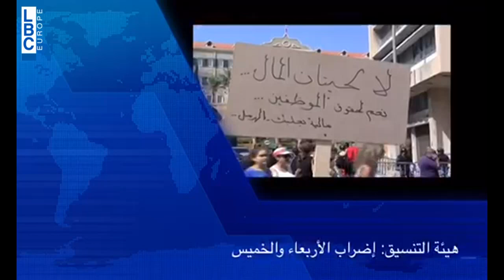USK 26/9/2017 - خنقوها وحاولوا يحرقوها!